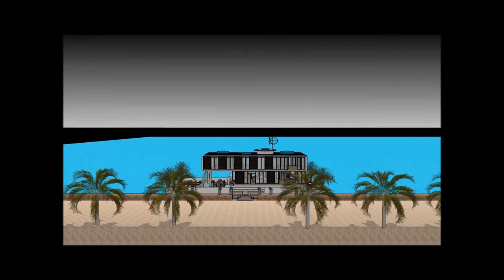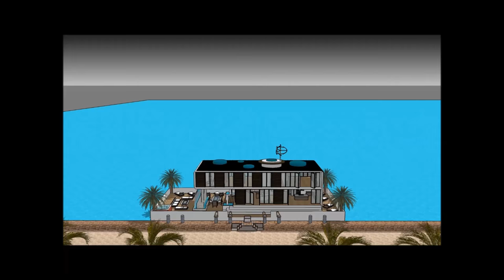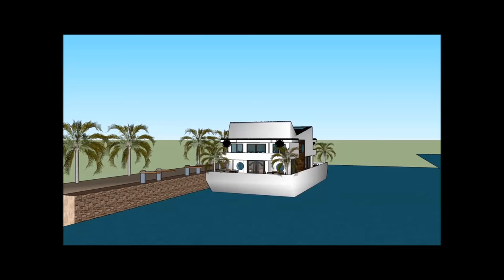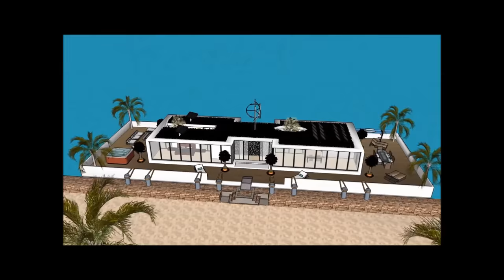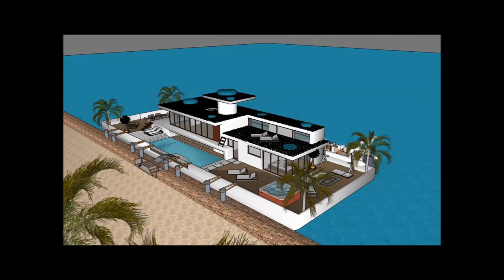Hydra Casa flotante Design en Amsterdam Spain Mexico para turismo de vacaciones en la costa metropol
El Hydra Casa flotante Design en Amsterdam Spain Mexico para turismo de vacaciones en la costa metropol está hecho para mantener la calidad de vida:

El Hydra Casa flotante Design en Amsterdam Spain Mexico para turismo de vacaciones en la costa metropol incluye un Diseño de Barcaza Extravagante listo para que el usuario extravagante alquile la barcaza de la Casa flotante

Hydra Casa flotante Design en Amsterdam Spain Mexico para turismo de vacaciones en la costa metropol tiene tres planes de nivel con sótano debajo, que consiste en todas las instalaciones necesarias para el arrendatario. The Houseboat Barge tiene un diseño contemporáneo moderno único con características arquitectónicas únicas. Tiene su propia sala de estar con una hermosa vista de la bahía.